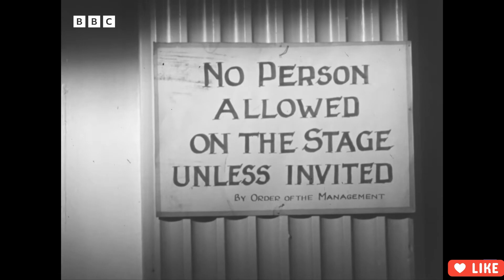Scunthorpe documentary first broadcasted in 1960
Lincolnshire Explored & Exposed

Our channel only grows with your help, so if that’s just clicking the like and subscribe buttons or sending in any clips you have, these can be CCTV, Dashcam, Drone or even phone footage it makes no difference.

If you have footage and it’s in Lincolnshire, then we will feature it and if you want credit for your own channel or social media then just include it in your email so all accreditations can be properly given to you.

Please send your videos via email or google drive to or send a link if you have it uploaded anywhere on the net.

WE feature.

Dashcam videos of bad driving and crashes

Road trips both real time and timelapse

Drone footage

Nature & relaxation videos

As well as some daft and funny clips

And with your help I’m looking to add both news and events from around Lincolnshire so if you’re a budding film maker or just enjoy taking videos and you have any footage of events or news then why not become a regular contributor to Lincolnshire’s number one YouTube channel.

All videos are edited with Filmora so please check out the links below and if you’re looking to add telemetry to your video's then click the telemetry overlay link below too.

If you’re looking for editing software then check out Filmora ! one of the best programs on the market to date

For information on Telemetry Overlay check out the links below - General info